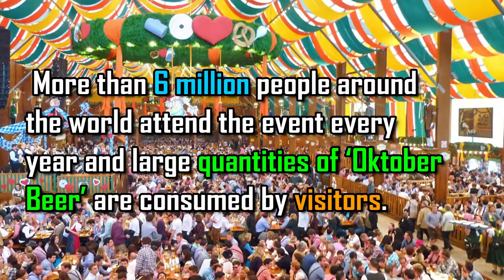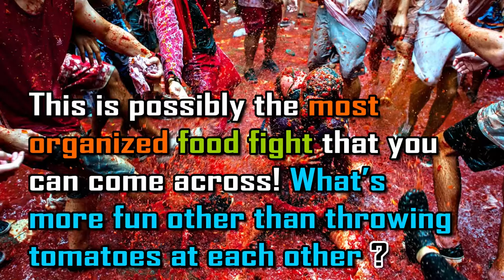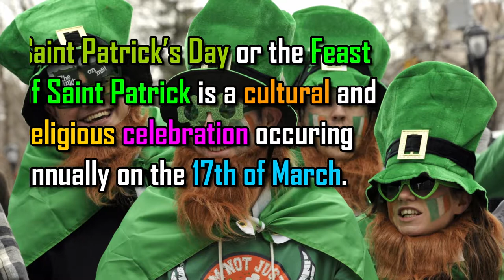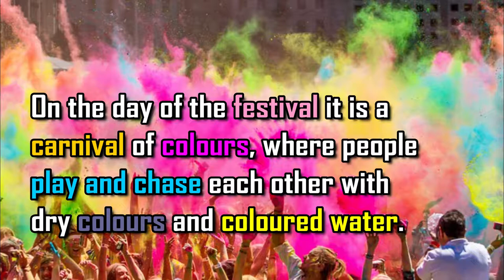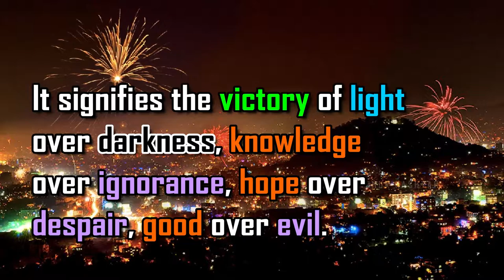#22 Celebrate these before you die.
The world is full of fun and whats the better time to have fun than a festival that can make all the sorrows and worries go away. So, here we are with this video on top 10 fun festivals of the world.